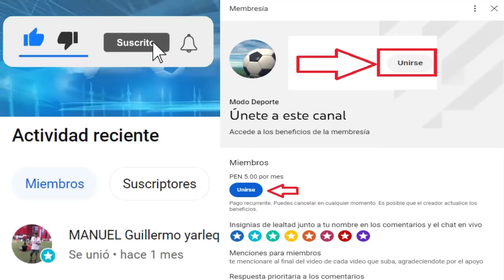Previa Sporting Cristal vs Tolima Tarde Celeste 2023 | Datos de Ambos Equipos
Creditos
MusicbyAden - Fiji
Descargar: Musicbyaden – Fiji